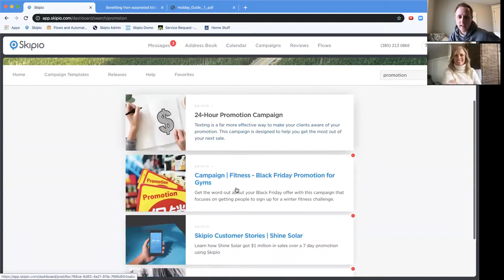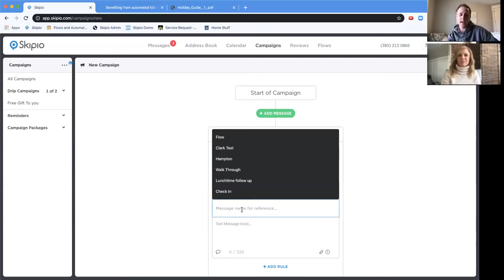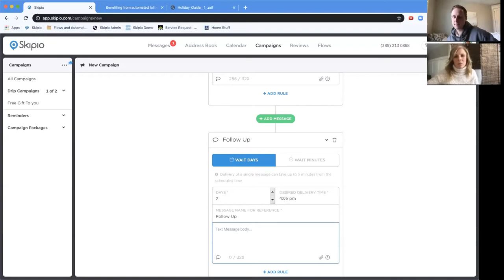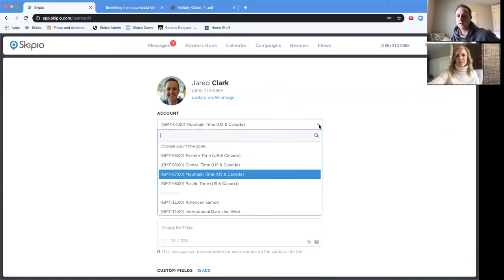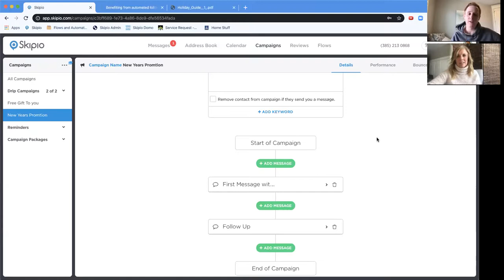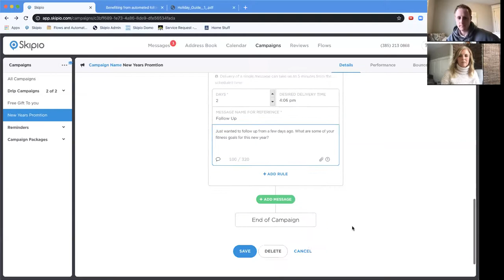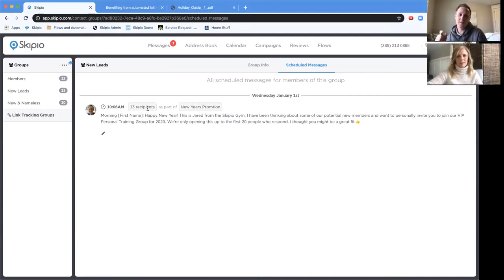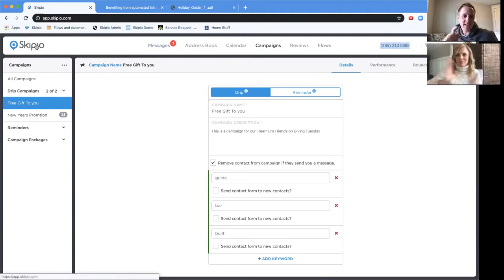Training Tuesday: Running a Promotion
In This Tuesday Training, Bianca and I talk through running a promotion with your Skipio account, including how to create a promotional campaign that is personalized and creates urgency. Also, we discuss utilizing the Success Center to find some promotional message templates we've already created and the importance of responding quickly by utilizing the mobile app.